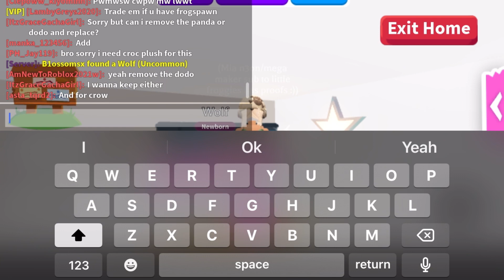Making neon snowball pet and hatching Christmas egg😱 ASMR mouth sounds + ice cream eating🍦